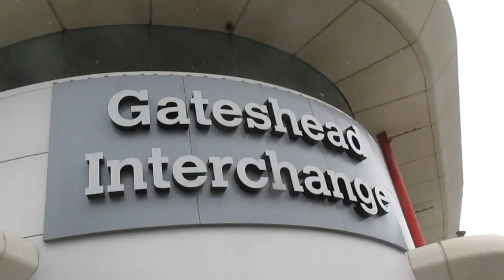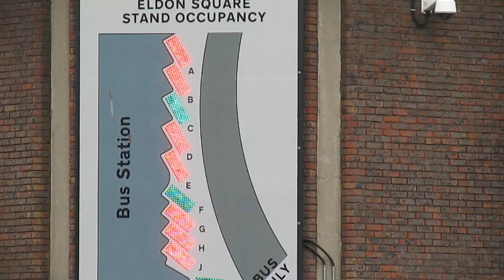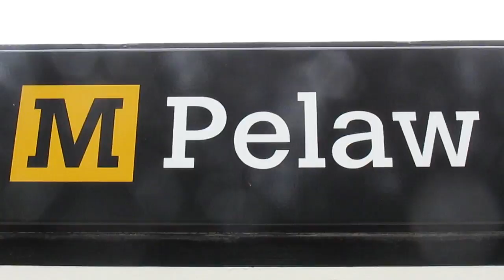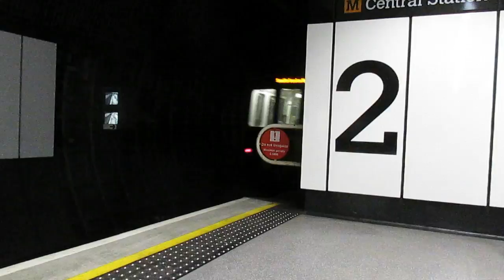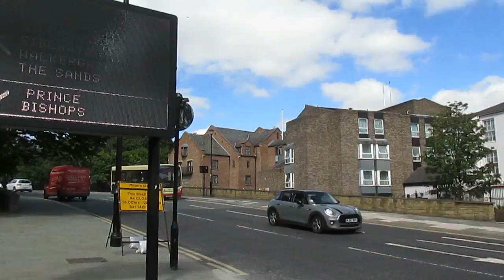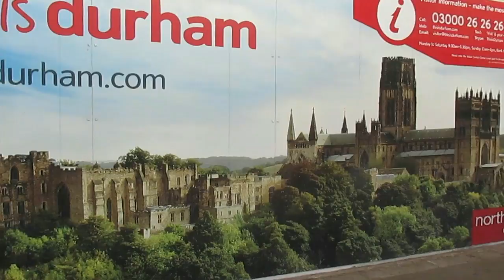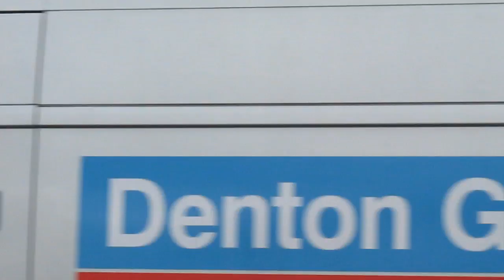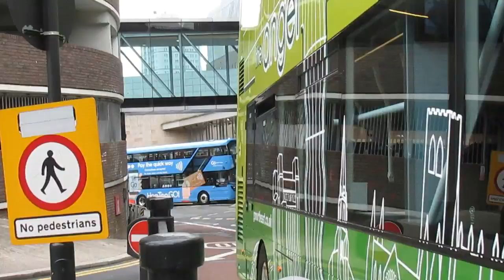Buses Trains Metro & Ferry in Tyne & Wear July 2018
A visit to the North East to see the public transport Scene around the Tyne & Wear Metropolitan area with the main focus being on Newcastle Upon Tyne.

The journey begins at Newcastle Central Station over a 5 day visit and takes in the Quayside and the City Centre at Haymarket and Eldon Square Bus Station. The following day come more clips at Newcastle before taking an Angel 21 Go Ahead service to Gateshead Interchange for a spot of filming before heading on to another Angel 21 service as far as Angel of The North. There are more scenes taken at the City Centre close to the University before heading off on the Tyne & Wear Metro for some filming at Pelaw before catching the Metro as far as Sunderland. After a ride across the oldest Road / Rail bridge onboard a Pacer Class 142022 more filming is done at Newcastle Railway Station.

The next scenes come from Durham to the South, filming takes place at the Railway Station, Cathedral and the City centre and bus station before heading back up to the railway station for a journey onboard a Class 91. More filming ends the day at Newcastle City Centre.

The fourth day begins at Newcastle before taking a ride on the Metro to Tynemouth for some video and then a Coaster service to Whitley Bay. The general bus scene is observed at Whitley bay before jumping on an ex London DLA DAF DB250 ALX400 W403VGJ now with Arriva North East. The day continues with a rise on the Metro to North Shields before taking the Ferry ‘Pride of The Tyne’ over to South Shields to catch the Metro back to Newcastle with more front view recordings of the line from a driver’s eye view.

The final day concludes at Newcastle and Gateshead with buses on the Tyne Bridge, Newcastle City centre and bus stations before taking a Red Arrow service across to Gateshead. More filming is taken at Gateshead interchange before heading back to Newcastle City centre and the Quayside.